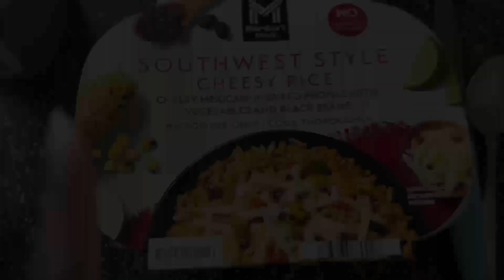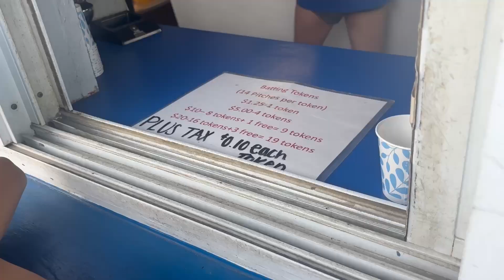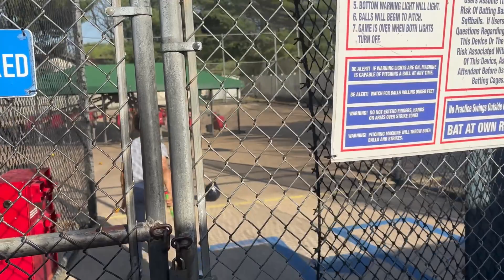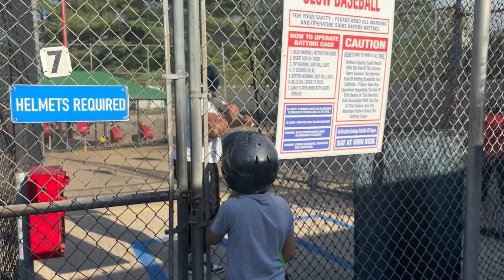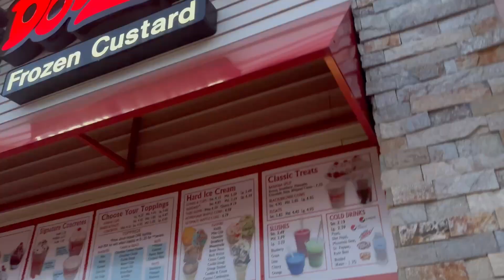VloG• Dj liked it• They sent Me Dirty Shoes •Ice Cream Mom of 7…. Day In The Life